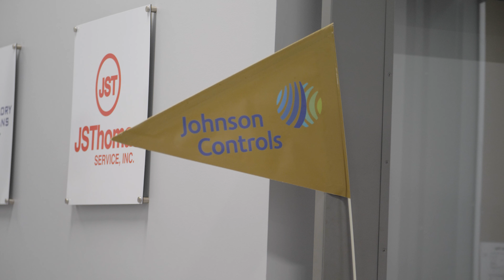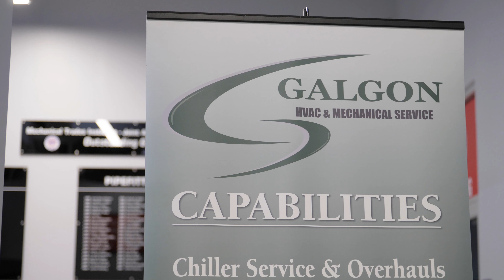HVACR Hiring Fair 2022 Recap